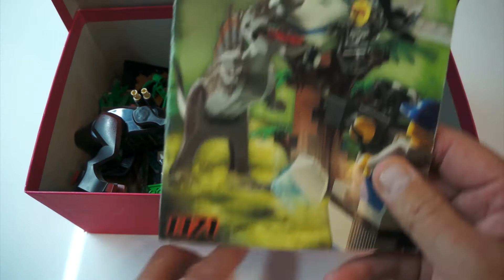Lego 1371 Jurassic Park Studios